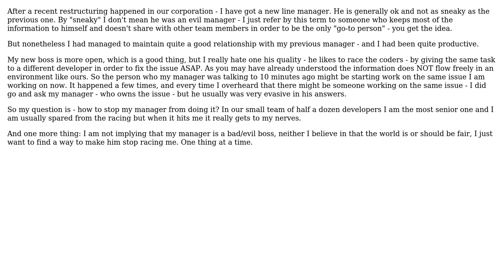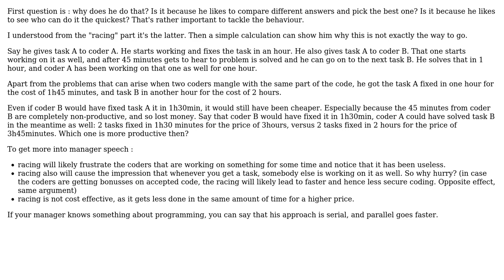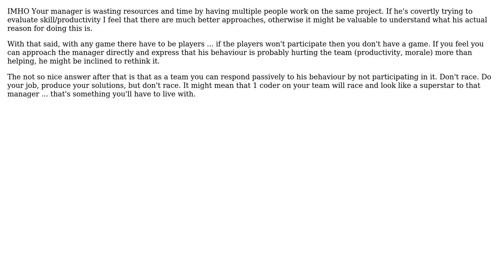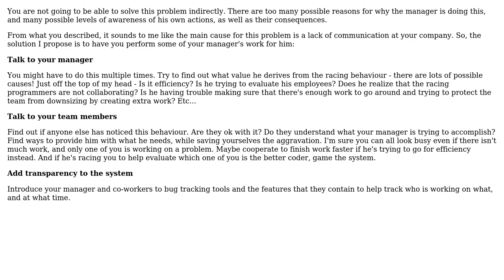Software Engineering: How to tackle a boss/manager who likes to race the coders? (5 Solutions!!)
Software Engineering: How to tackle a boss/manager who likes to race the coders?

With thanks & praise to God, and with thanks to the many people who have made this project possible! | Content (except music & images) licensed under CC BY-SA | Music | Images & others | With thanks to user Tom Squires user Stephen user Matt Ball user Joris Meys user JeffO user blueberryfields user Andrew and the Stack Exchange Network Trademarks are property of their respective owners. You are responsible for your own actions.